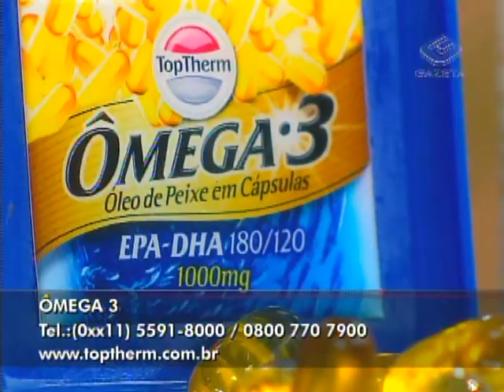Dicas de cuidados com a alimentação no inverno - 16/05/2012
Convidados: Rita de Cássia Leite Novais - Especialista em Nutrição Clínica